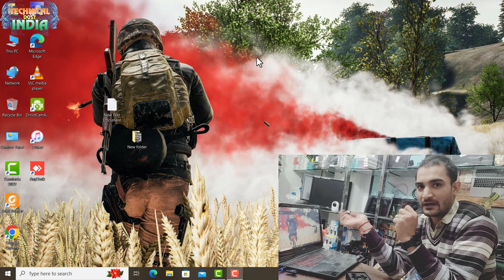Sonata Gold S-111 Wireless Mic Unboxing & Review in Hindi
best wireless microphone for youtube
best wireless microphone low price
best wireless mic unboxing
best wireless mic
vishal view
sonata Wireless mic Model No s-111
sonata mic
sonata
sonata Wireless Mic
sonata mic wireless
sonata gold
sonata gold wireless mic
sonata gold mic wireless
sonata Wireless mic s111